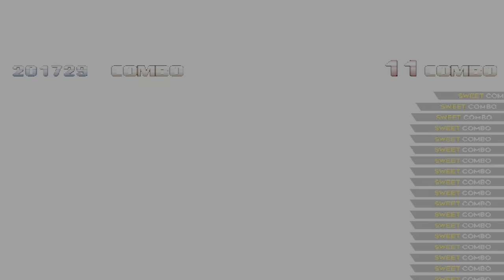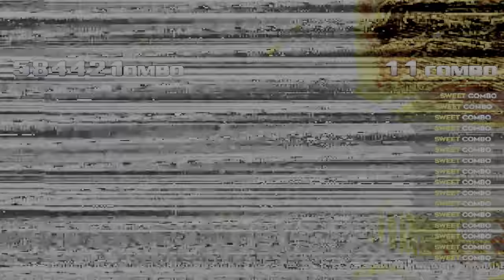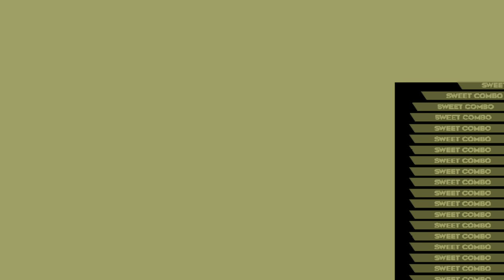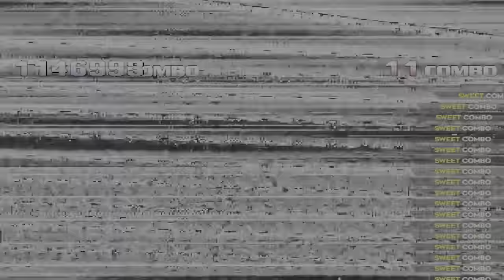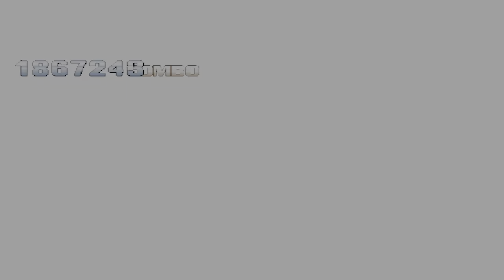ikemen go v0.99.0 golden singularity, golden angel, astra, death star reborn vs clown of golden 1p